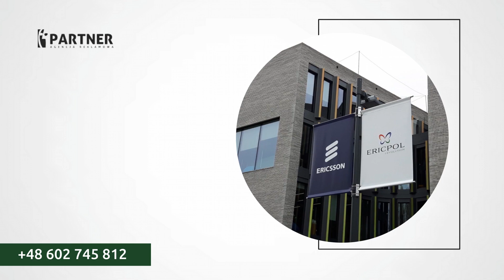Reklama wewnętrzna Łódź Partner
Prowadzimy agencję reklamową Partner, której siedziba znajduje się w Łodzi. Swoje usługi realizujemy od 1996 roku.

Oferujemy usługi w zakresie tworzenia reklamy wewnętrznej i zewnętrznej, wykonujemy słupy reklamowe, pylony i totemy. Tworzymy poligrafię dla firm, w tym logotypy, wizytówki, ulotki, katalogi, naklejki i kartki okolicznościowe.

Zajmujemy się produkcją oznakowania dla firm, wykonujemy  szyldy, plansze, banery reklamowe i litery metalowe. Zapewniamy reklamę świetlną. Oferujemy oklejanie samochodów. Uzupełnienie stanowią gadżety reklamowe.